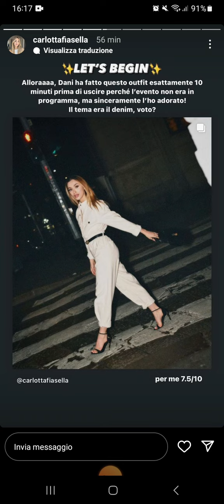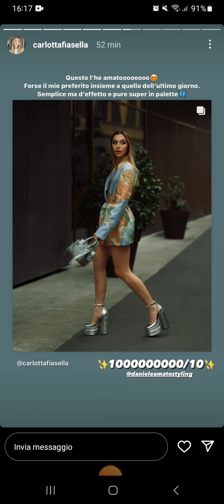Storie instagram di Totta💖✨️carlottafiasella